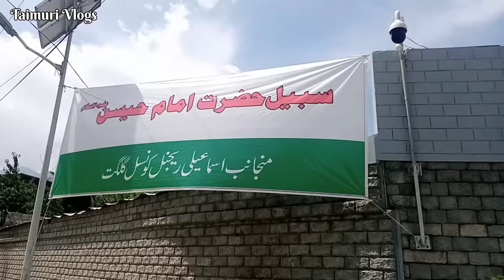MUHARAM MESSAGE | MAZHAR ALI KHAN | DC ISMAILI BOYSCOTS | DISTRICT GILGIT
This message is from DC Ismaili Boyscots District Gilgit regarding Muharam.